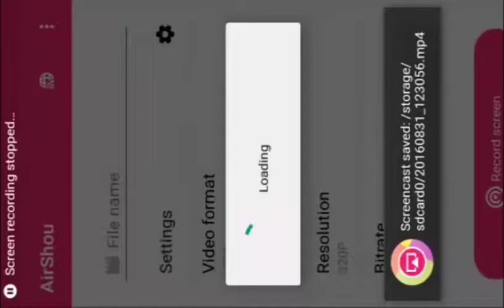Subway Surfers :- Pick Up all powerup types in one run. 5 left